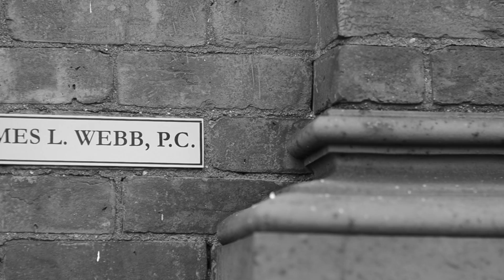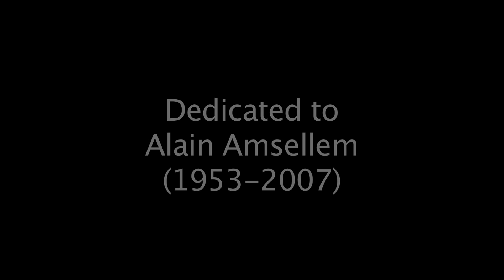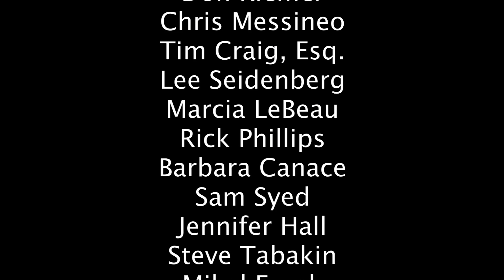Bartleby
Based on Herman Melville's short story, "Bartleby, the Scrivener: A Story of Wall Street", Gerard Amsellem's  short film Bartleby tells the story of a man who, quite simply, "would prefer not to".  His small act of defiance upsets the delicate balance in the quiet office in which he works.

Starring Richard Bell, John Pietrowski, Meredith Rush-Bell, and Rick Zahn.

Released on January 30, 2013, the film has since received numerous accolades.  Bartleby was awarded a Director's Citation by the Black Maria Film Festival and made an Official Selection of the Garden State Film Festival, the Twin Rivers Film Festival, and the SOMA Film Festival.